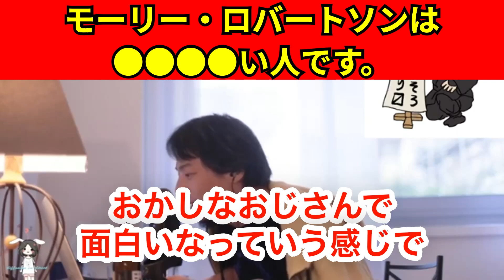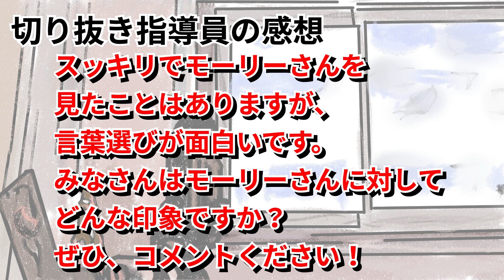356【切り抜き】ひろゆき モーリー・ロバートソンは●●●●い人です。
61【切り抜き】ひろゆき　日本の大学で学んだことは社会では役に立ちません。
63【切り抜き】ひろゆき　某有名焼肉店で働いた時間を闇に葬られました。
64【切り抜き】ひろゆき　Abemaで成田悠輔がひろゆきのモノマネをしたが…
66【切り抜き】ひろゆき　子どもが習い事を嫌がっているどうしたら良い？
70【切り抜き】ひろゆきが逃走中に参加したら？
85【切り抜き】ひろゆき　日本と海外の生活の違いは？海外の良いところは？
95【切り抜き】ひろゆき　プログラマーになるには勉強だけじゃ足りない？
98【切り抜き】ひろゆき　漫画でバズったけど税金2000万納めたほうが良い？
99【 切り抜き】ひろゆき　モテない男性は女性方告白されたら付き合うべき？
100【切り抜き】ひろゆき　優劣をつけない、自主性を重んじる学校教育は大丈夫か？
104【切り抜き】ひろゆき　ECサイトで儲かるにはどんな食品を売れば良い？
114【切り抜き】ひろゆき　亡くなった彼女を忘れられない。これからどう生きたらよい？